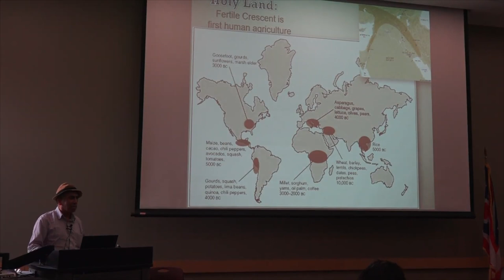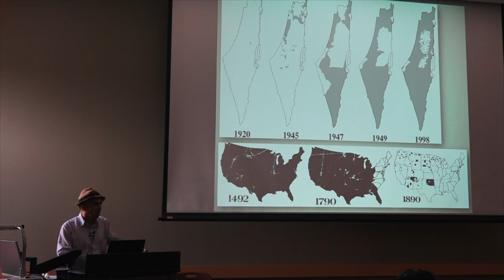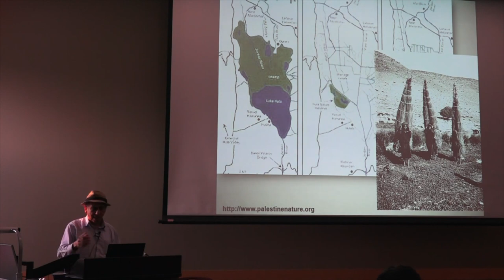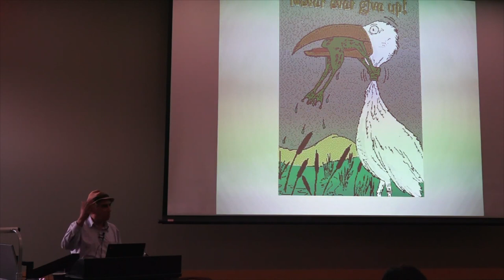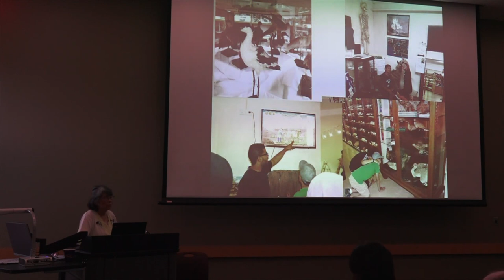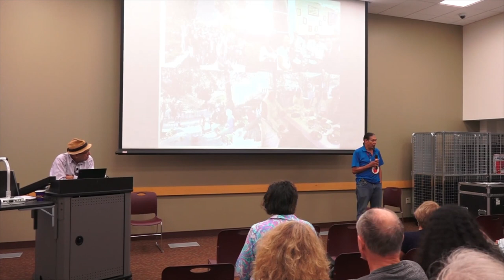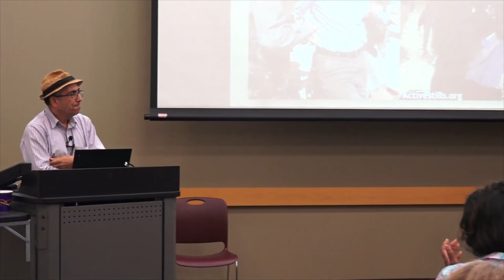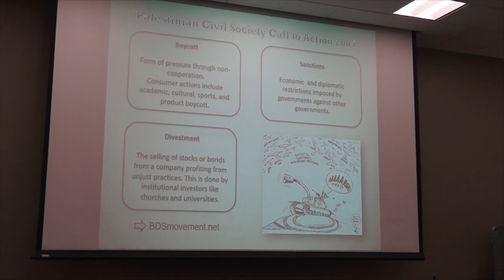Decolonize Our Minds, Land, and Environment w/Mazin Qumsiyeh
Cleveland Peace Action hosted Professor Mazin Qumsiyeh and Jessie Chang on tour from Beit Sahour, Occupied Palestine to promote the Palestinian Institute for Biodiversity and Sustainability. Introduction and comments from local Indigenous leader Philip Yenyo and Palestinian American community organizer, Faten Husni Odeh.

Cleveland Peace Action recognizes and appreciates support from Arab American and Jewish American community members engaged in the struggle for Palestinian human rights.